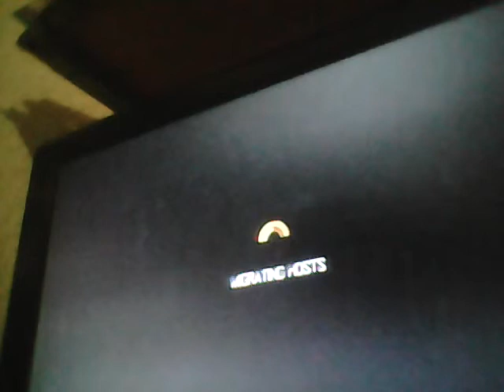Black ops 3 #7 kill confirmed